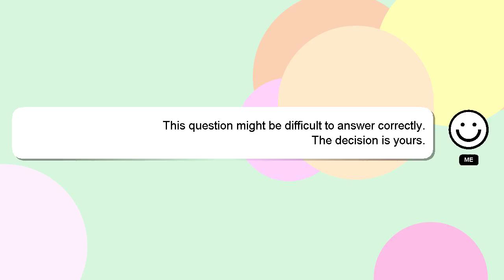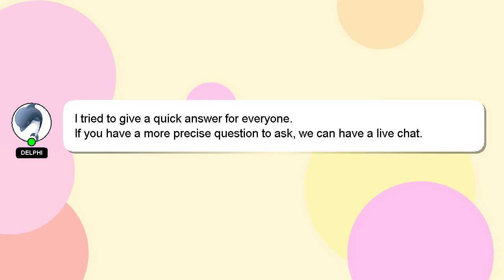How to put a hinge pin door stop?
A short overview of who I am, Nice to meet you, I am Delphi. I help you answer your questions. - How to put a hinge pin door stop?

If you have specific questions that need answers, please don't hesitate to comment or chat with me. Your answer will be recognized and appreciated with a 'heart' from me.

*2 What we are experimenting :*